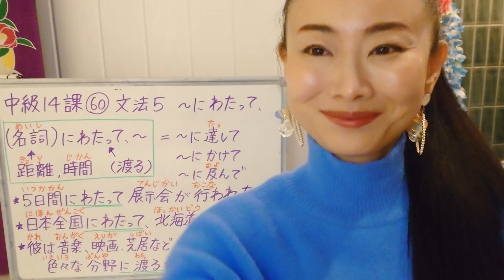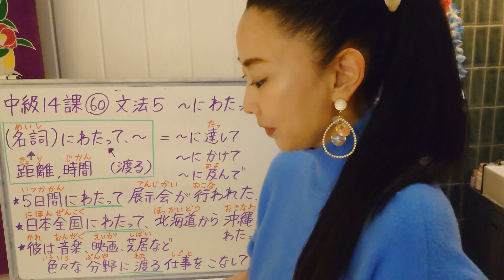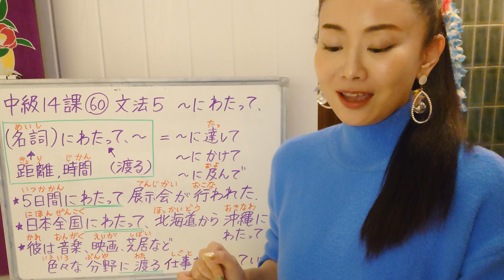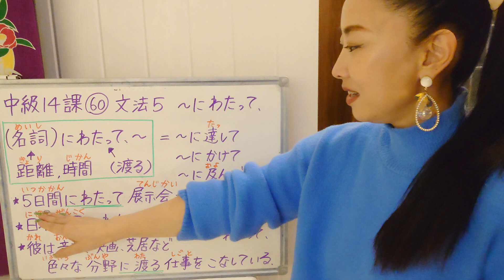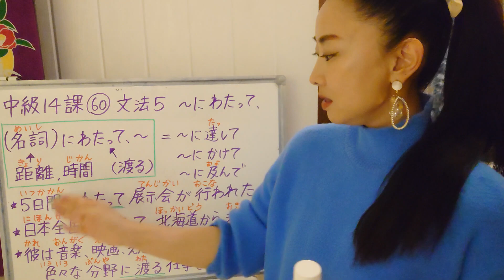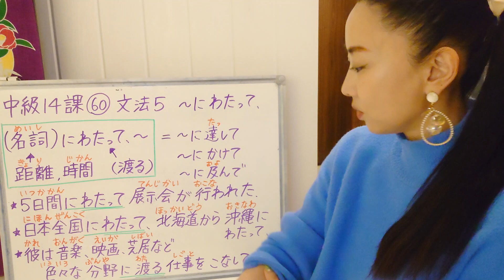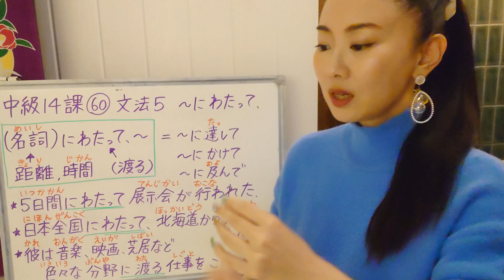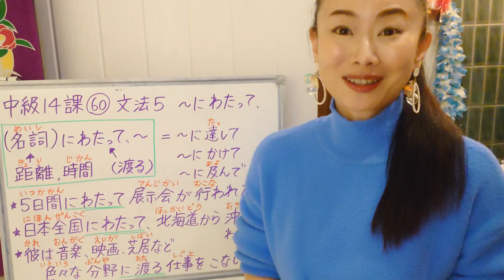みんなの日本語中級14課60番文法5〜にわたって（渡って）=〜から〜までずっと all over 〜5日間にわたって、日本全国にわたって